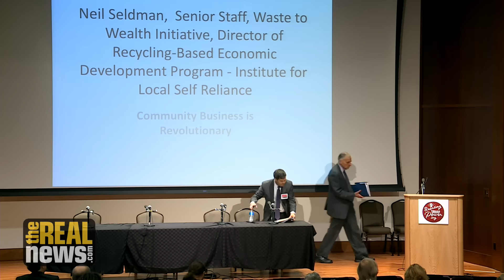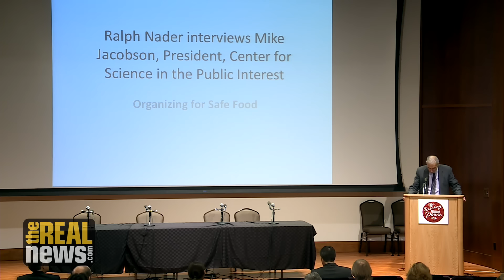Breaking Through Power: Mike Jacobson on Organizing for Safe Food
The Center for Study of Responsive Law held its second four-day conference on securing long-overdue democratic solutions in Washington, D.C. from September 26-28, 2016